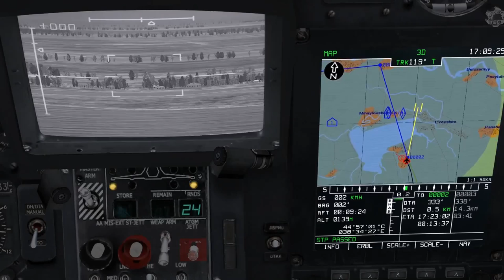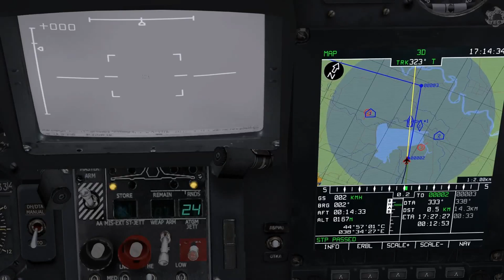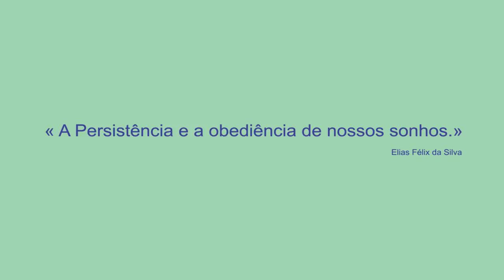DCS-KA-50 Black Shark - wingman 3- FRIO / DATA LINK